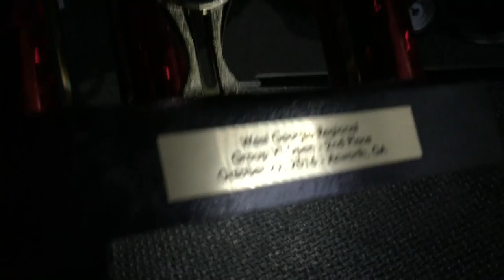Trumpet Vlog | USBands West Georgia Regional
1, 2, 3, 4, Bob Jones Trumpets blairin' down your door!

This is a vlog about the Bob Jones High School trumpets. We're a fun group of kids that enjoy having fun, being around each other, and sometimes we even enjoy band. This vlog was an idea, and I hope everyone enjoys it.